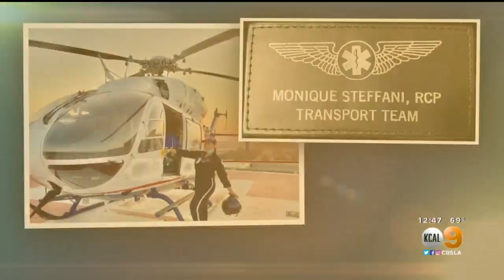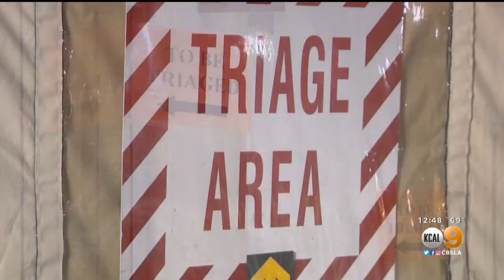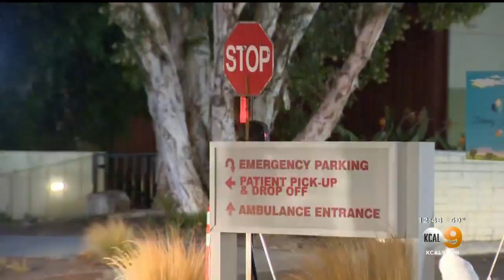STEAM: Meet A Transport Respiratory Therapist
Monique Steffani is a transport respiratory therapist — dividing her time between ambulances, planes and helicopters to help keep pediatric patients breathing. She said keeping her young patients alive during transport relies heavily on her science background.